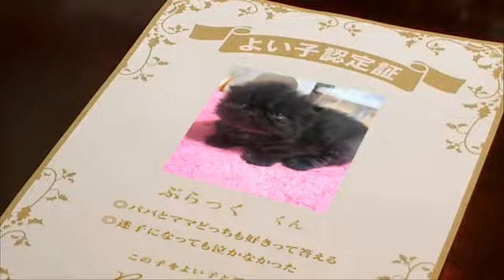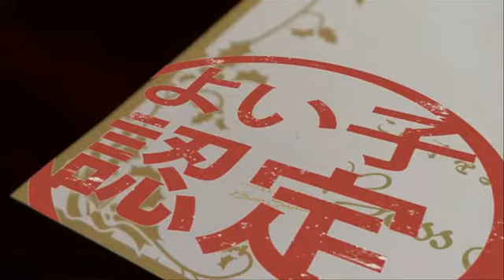Christmas from Santa to black baby